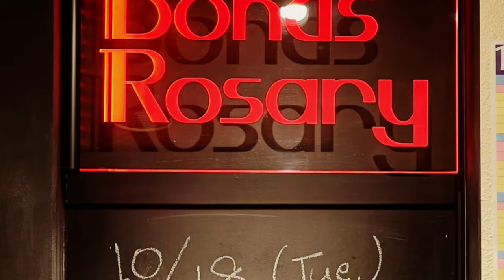雲のゆくえに/ Mariko Endo Project Live at Bonds Rosary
山下達郎 (cover)